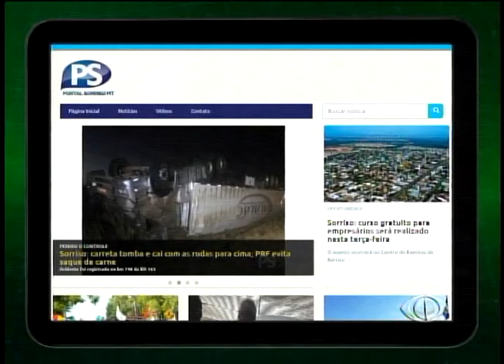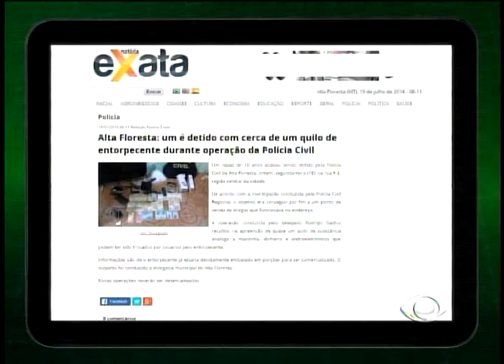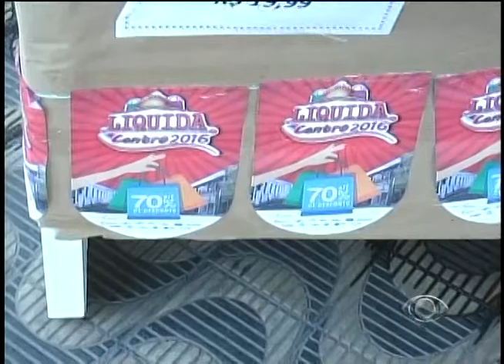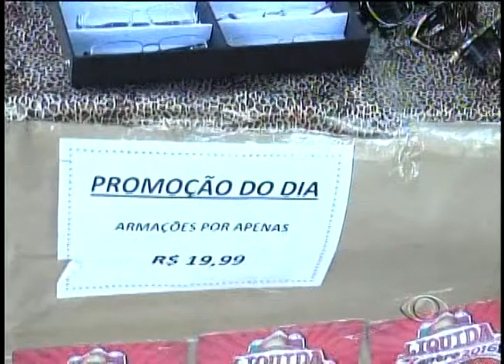CONEXÃO MT - PROGRAMA COMPLETO - 19 DE JULHO DE 2016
PRESOS CÁCERES DROGAS

UMA JOVEM DE APENAS 15 ANOS DE IDADE FOI DETIDA E QUATRO RAPAZES FORAM PRESOS APÓS TRAFICAREM DROGAS DE CÁCERES PARA VÁRZEA GRANDE. MAIS DETALHES NA REPORTAGEM.

MULHERES DO CRIME

TRÊS MULHERES E UM HOMEM FORAM PRESOS PELA POLÍCIA MILITAR DE VÁRZEA GRANDE, NA NOITE DE ONTEM. APÓS DENÚNCIAS DE ASSALTOS.

INADIMPLÊNCIA

INADIMPLÊNCIA CAI EM MAIO, MAS SE MANTÉM ESTÁVEL NO PRIMEIRO SEMESTRE. SINAL DOS TEMPOS DE CRISE. O MOMENTO PODE SER TAMBÉM MUITO BOM PARA QUEM QUER RENEGOCIAR E RESTABELECER O CRÉDITO.

ENTREVISTA: IVO VINICIUS FIRMO E LILIANE MOREIRA

NÓS RECEBEMOS NO ESTÚDIO DO CONEXÃO, O GERENTE DE FISCALIZAÇÃO, CONTROLE E MONITORAMENTO DE MERCADO DO PROCON, IVO VINICIUS FIRMO E TAMBÉM A TÉCNICA DE ATENDIMENTO E RELACIONAMENTO COM O PÚBLICO DO SEBRAE, A LILIANE MOREIRA.

CLIENTES INSATISFEITOS

ENTRE A VENDA REALIZADA E A SATISFAÇÃO DO CLIENTE EXISTE UM ESPAÇO A SER PREENCHIDO. O COMERCIANTE QUE CONSEGUE ESTE ESPAÇO E ATENDE ÀS EXPECTATIVAS COM CERTEZA TERÁ MAIS SUCESSO EM SEU NEGÓCIO, MAS INFELIZMENTE, MUITOS CONSUMIDORES AINDA SAEM INSATISFEITOS DE UMA TRANSAÇÃO COMERCIAL.